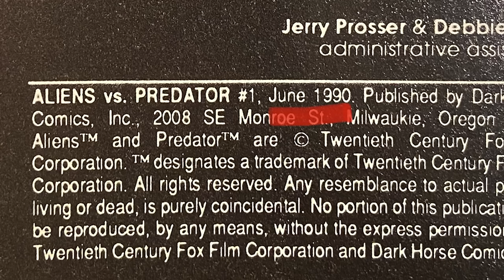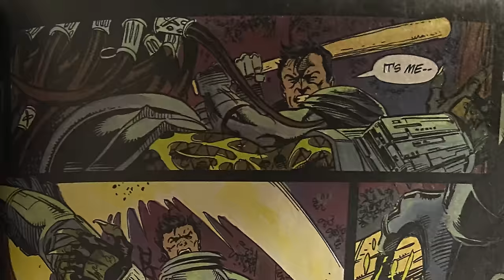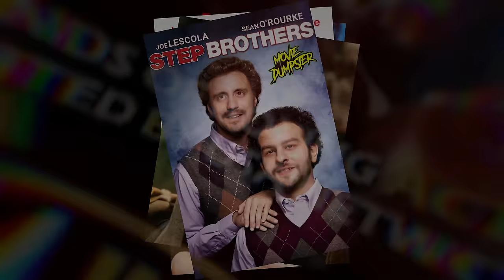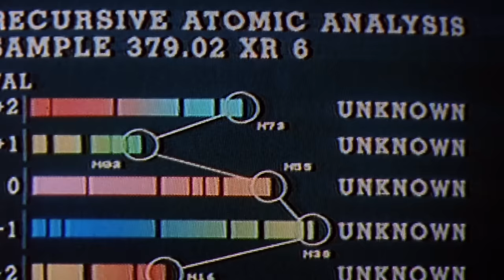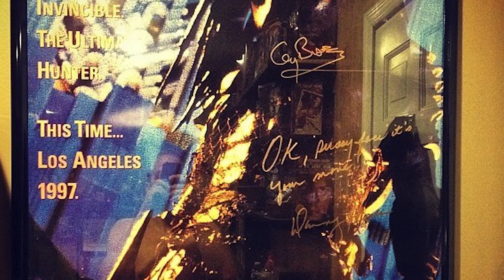Why Predator 2 (1990) Is the Best Predator Sequel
THE DUMPSTER DUDES ARE READY!! Tony from @HackTheMovies joins us in the Video Dungeon on one of the hottest days of the year to break down one of the greatest sci-fi action movie sequels of all-time! The MDU floodgates are blasted open by Voodoo Magic as Danny Glover battles the alien City Hunter across Los Angeles, while also dealing with a brutal gang war that's tearing the city apart and the nefarious Uncle Gary Busey. So grab your Combistick and some candy, then get ready to Hack the Movie Dumpster with Predator 2!

“MAGICK, MAYHEM, AND LITTLE RUBBER MONSTERS” LIVE SHOW TICKETS 💚🎥

    Movie Dumpster
    United States

Los Angeles is enduring a heat wave and a crime wave. LAPD lieutenant Mike Harrigan (Danny Glover) and his cocky detective partner Jerry Lambert (Bill Paxton) soon realize that what seemed a bloody feud between voodoo high priest King Willie's (Calvin Lockhart) Jamaican gangs and Ramon Vega's (Corey Rand) Colombian drug gang is actually the work of an alien third party. Harrigan thinks the culprit can be found among the warring gangs and drug cartels, but FBI Special Agent Peter Keyes (Gary Busey) knows the horrible truth: Their killer is a fearsome extraterrestrial (Kevin Peter Hall) with keen hunting abilities that include superior night vision and the power to make itself invisible. Also starring María Conchita Alonso, Rubén Blades, Robert Davi, Morton Downey Jr., and Henry Kingi.